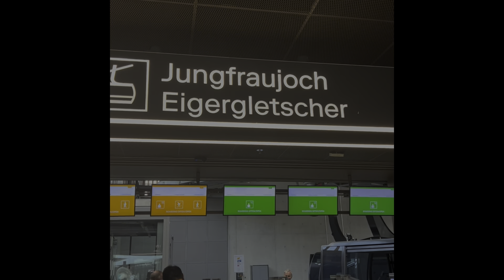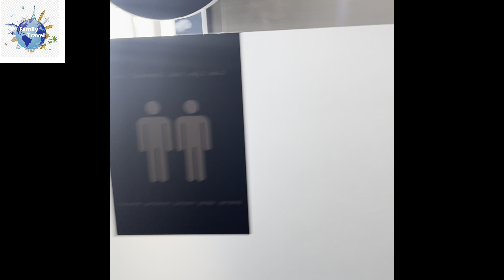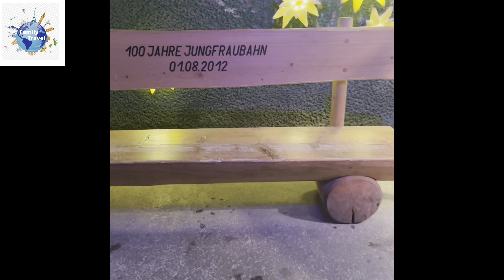The top of Europe|Europe travel 2022 episode @10 Jungfrau Switzerland 🇨🇭 topofeurope travel #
Music Credit to Pop Topper and Dreaming